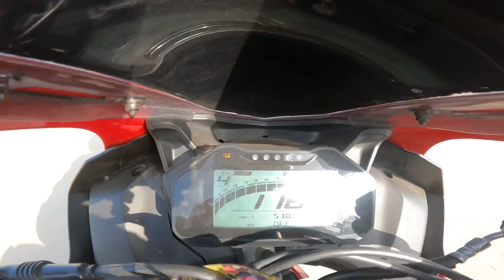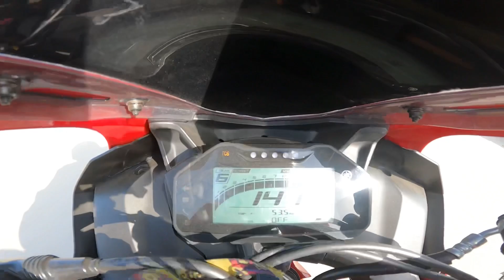KTM RC 200 vs KTM DUKE 250 DRAG RACE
*Camera

*Mic 🎤

👉 RODE LAVALIER GO MICROPHONE

*Editing Device

*Editing App

👉 INSHOT

*Thumbnail editing

👉 Pics Art.

* My Bike

 Anilmeeniavlogs 😍🥰